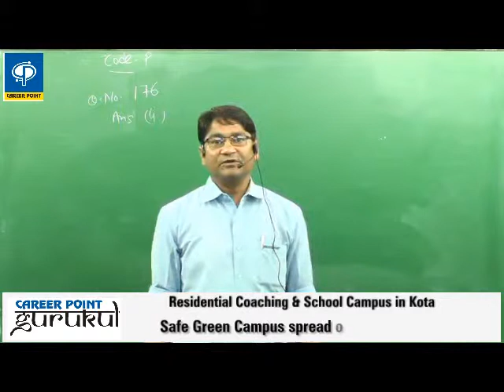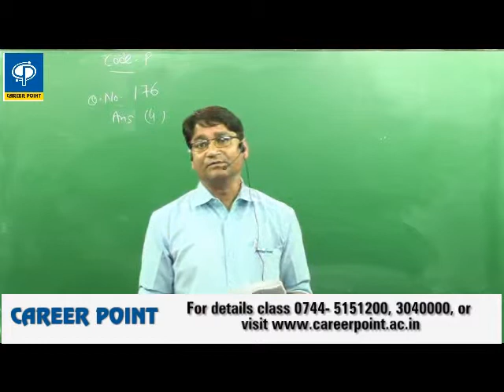AIPMT 2014 : Biology - Q176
Career Point Institute - Kota
Video Solutions for AIPMT 2014 [Subject : Biology] by Expert Faculty